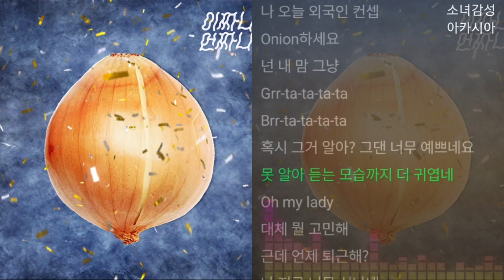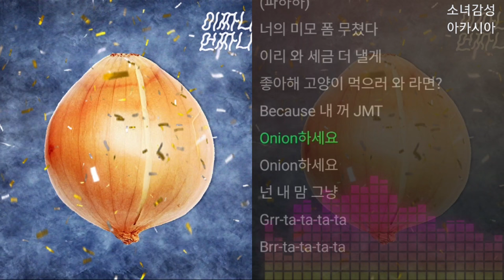이짜나언짜나 - Onion하세요